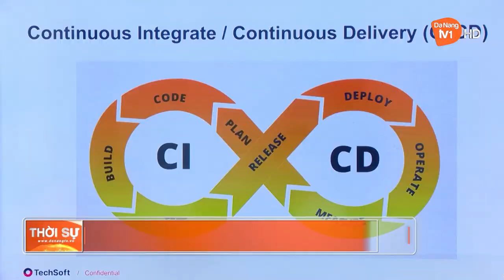VĂN HÓA DOANH NGHIỆP LÀ CHÌA KHÓA GIỮ CHÂN NGƯỜI LAO ĐỘNG